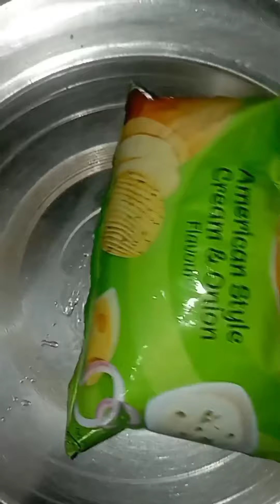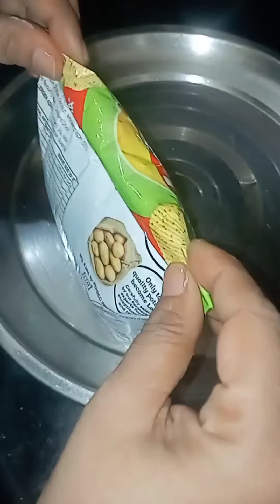Viral omelette recipe 😱